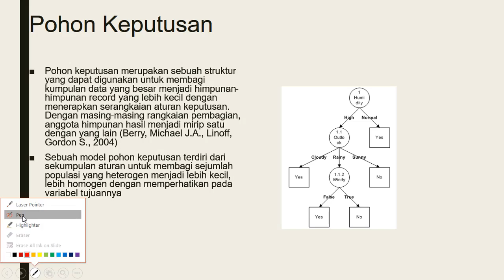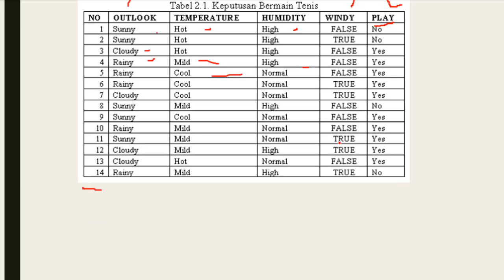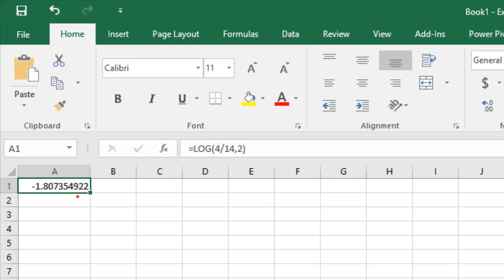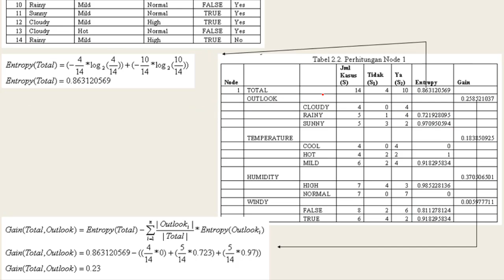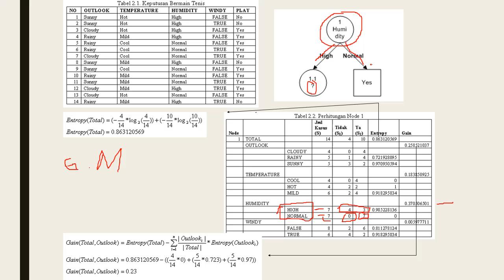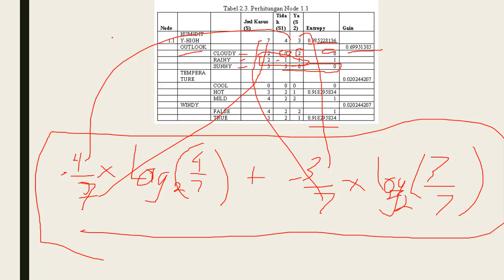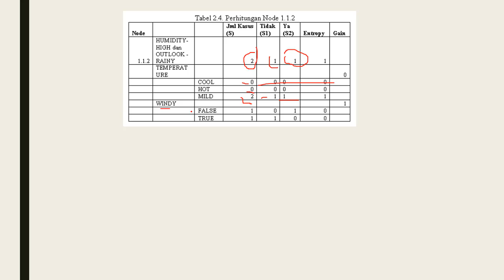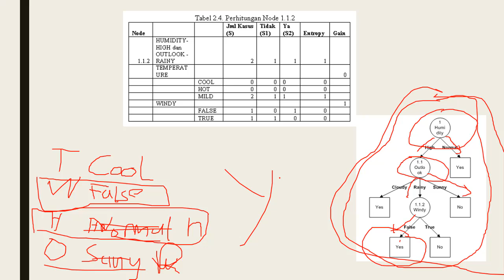Data Mining - Decision Tree / Pohon Keputusan